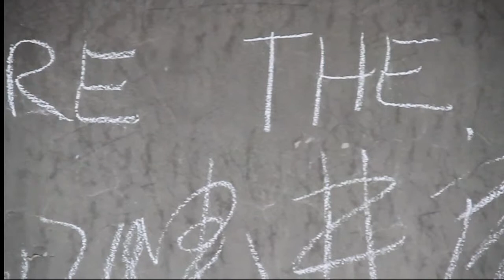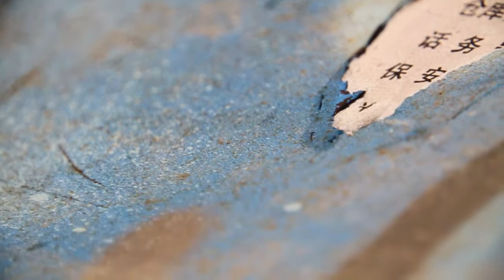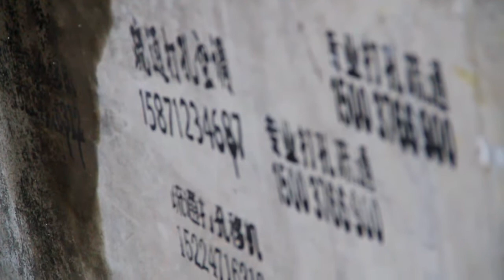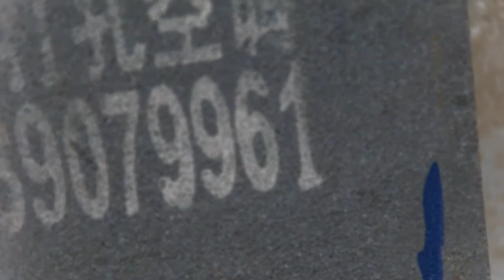Beijing remix loop